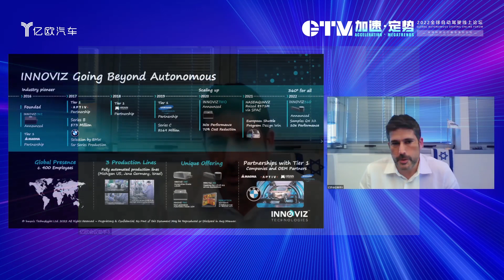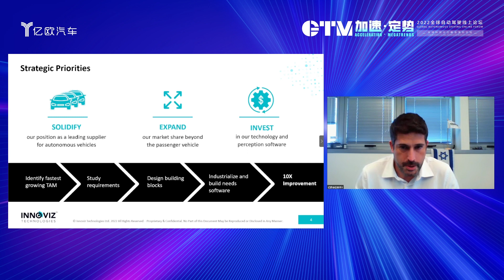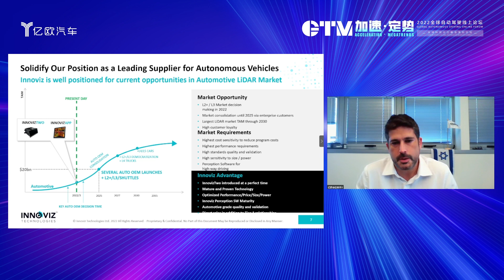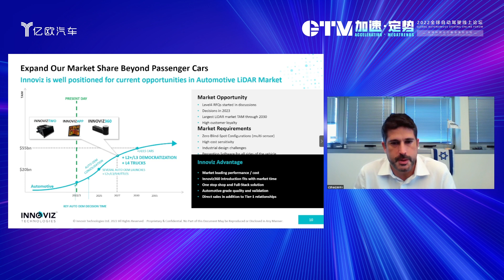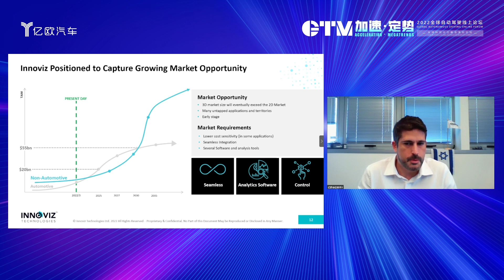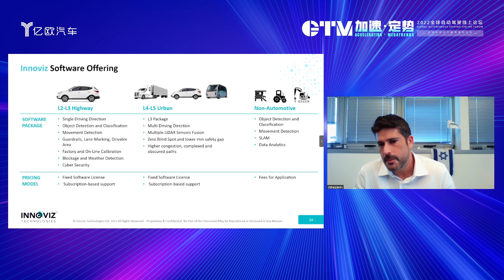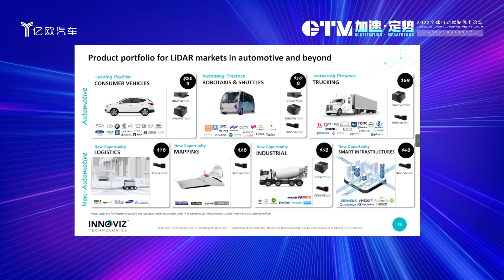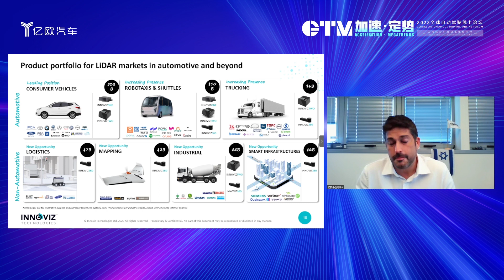The Path to LiDAR Commercialization - Omer Keilaf at the GTM China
Our CEO and Co-Founder, Omer Keilaf, is touching base on the topic: "The Path to LiDAR Commercialization" at the 2022 Global Autonomous Driving Online Forum.